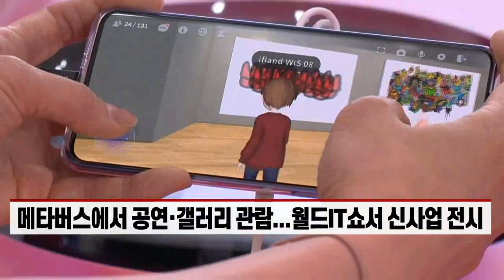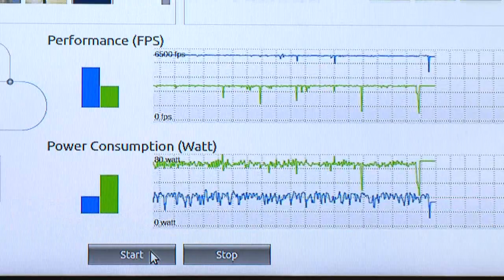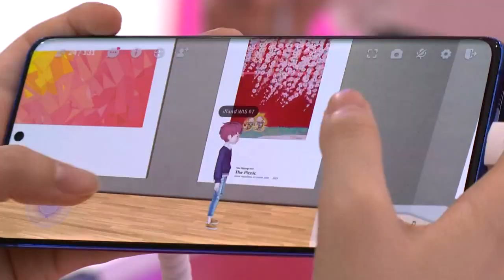4D 메타버스 통해 UAM 탄다... 월드IT쇼 가보니 (20220421)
# 메타버스에서 공연·갤러리 관람... 월드IT쇼서 신사업 전시
- SKT, 4D 메타버스로 UAM 체험 기회 마련
- "인공지능의 두뇌" AI 반도체 '사피온'... 초고속 저전력